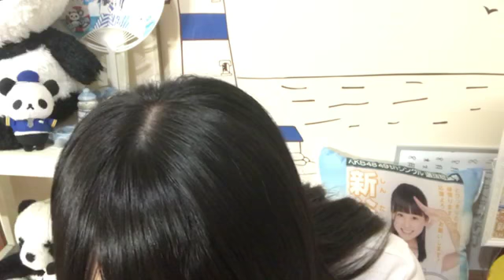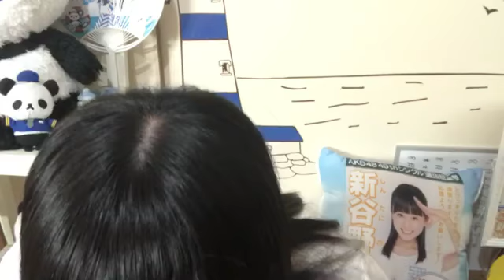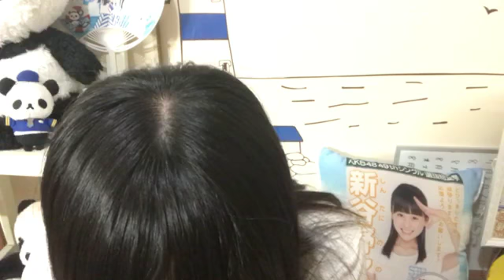2018/06/22 STU48 新谷野々花「のんちゃんギャルになる」